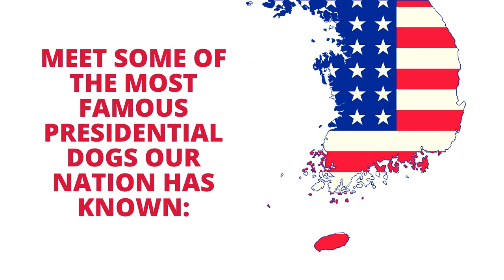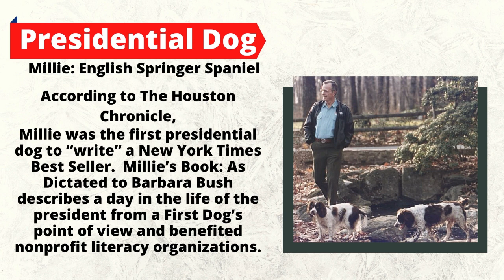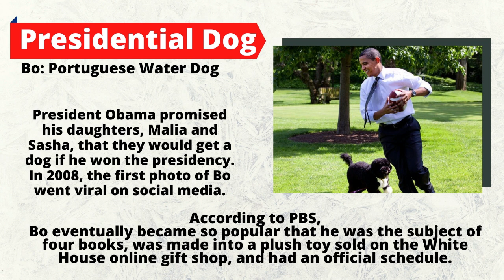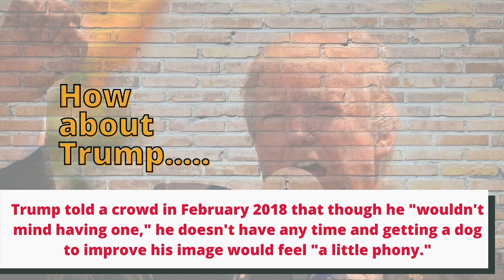History of U S famous Presidential Dog Part 2 ! Dog Health Tips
Dog is a part of the White House history. Dog Health Tips are trying to make a list of the famous Presidential Dogs. This is the second part of the series.